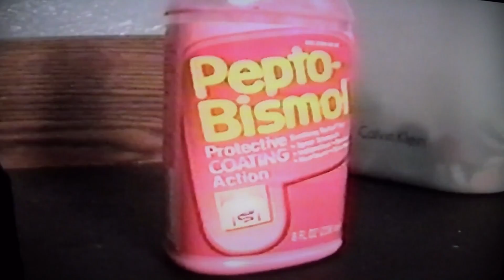Throwback Short: "The Mystery Poop" (2003)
Interested in becoming a full youtube partner?
Apply at Fullscreen below!